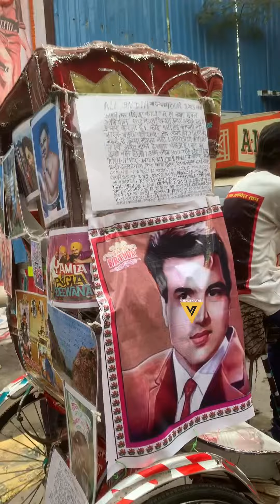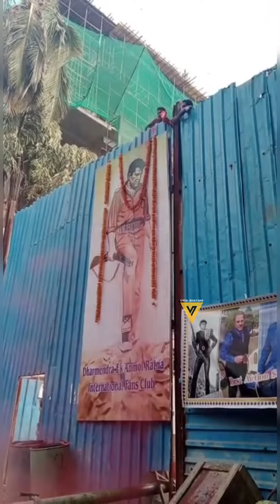Craziest Fan's Outside Dharmendra Deol House 🏡 on the Occasion of his Birthday 🎂 🎉😎📸